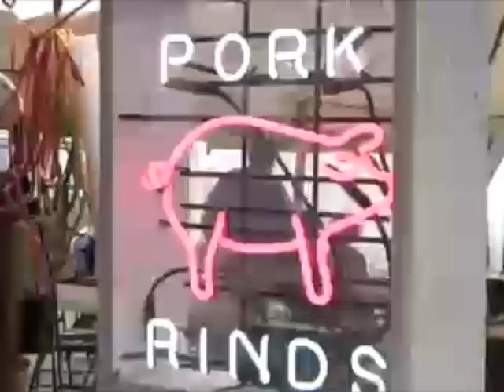Rudolph Foods Pork Rind Heritage Festival 2009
Pork Rind Major League Eating Contest 2009